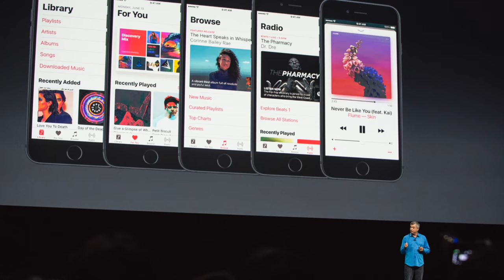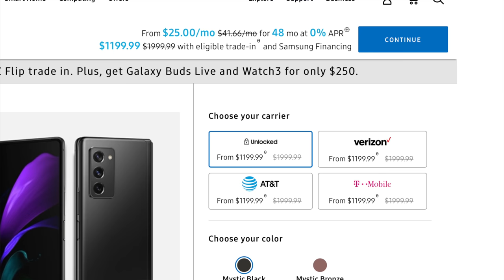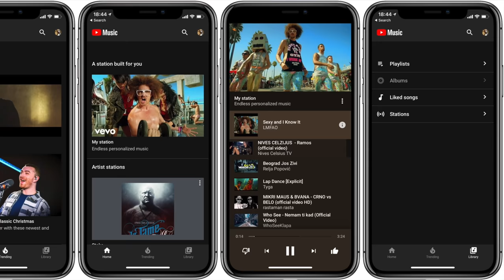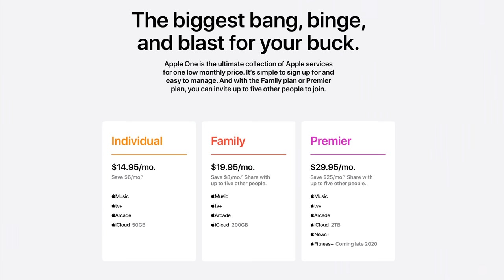Why I canceled Apple Music